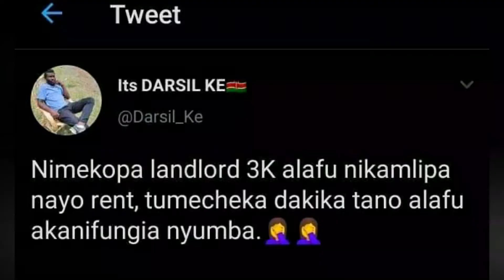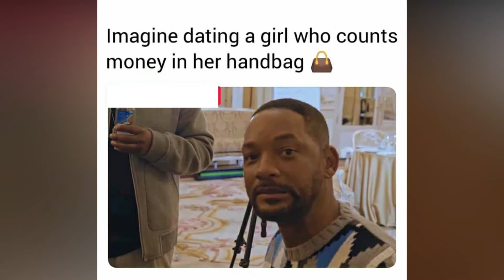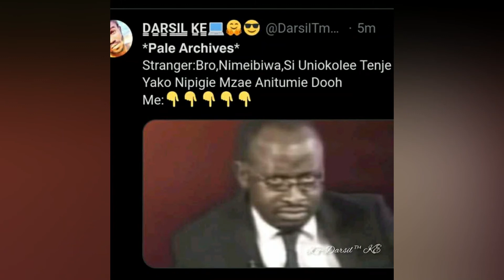Best Of Funniest Kenyan Memes Comedy ep6